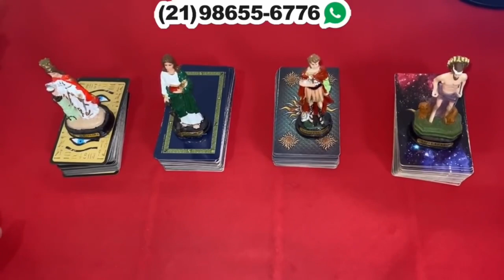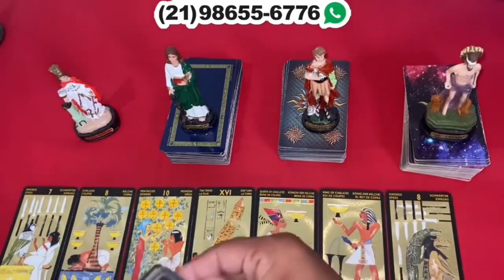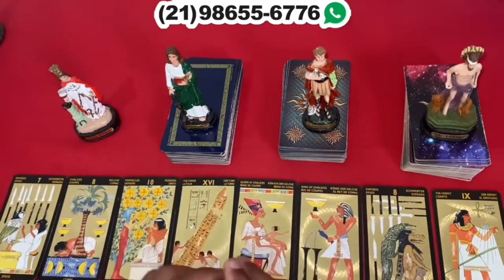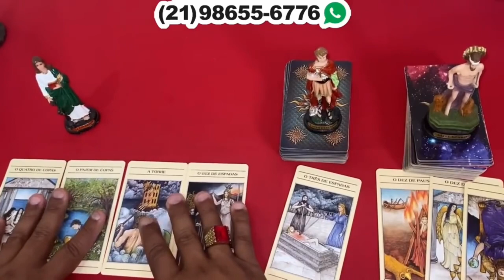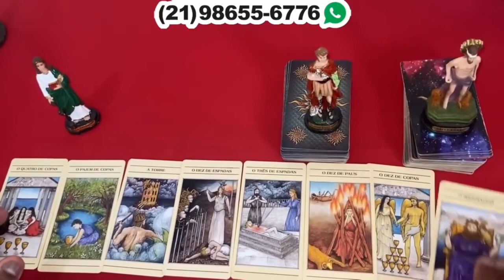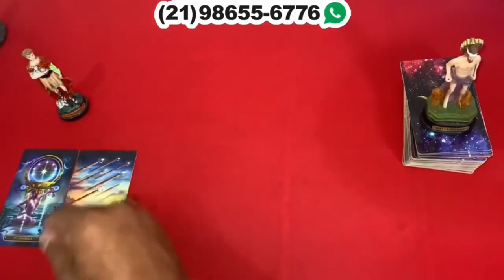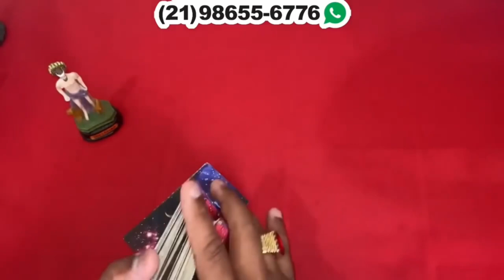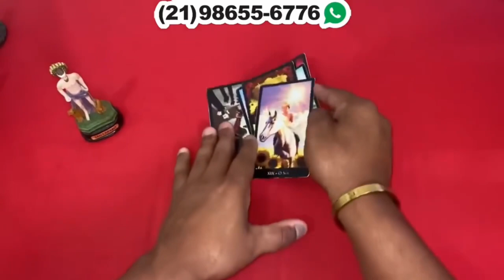Descubra Suas Respostas Com o Tarot Responde 🔮 | Previsões Diárias e Interativas